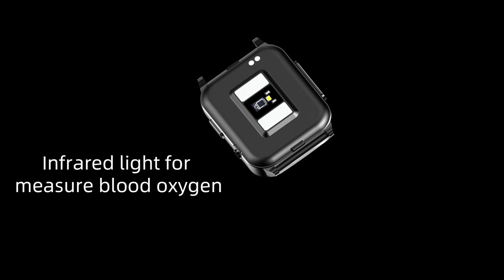Ultimate Smartwatch: HD Touch Screen, Music, Camera & Health Monitoring!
Experience the ultimate smartwatch revolution with our latest device! Featuring a stunning 1.83” HD touch screen, music playback, built-in camera, and advanced health monitoring including ECG, HRV, 24h-PTT, blood glucose/pressure/oxygen tracking, heart rate, temperature, and breathing exercises, it's the perfect companion for your health and lifestyle needs. Compatible with Android and iPhone iOS, it's time to step up your smartwatch game!